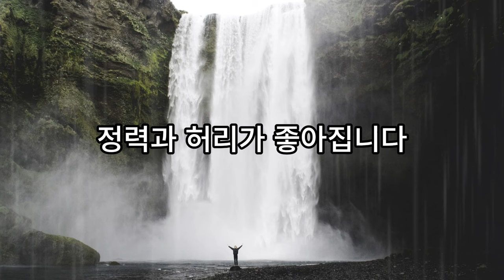돈복 터지는 그림은 따로 있습니다💰그림풍수, 풍수인테리어, 재물운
오늘은 집안에 두면 돈복 터지는 그림에 대해 알려드리겠습니다.